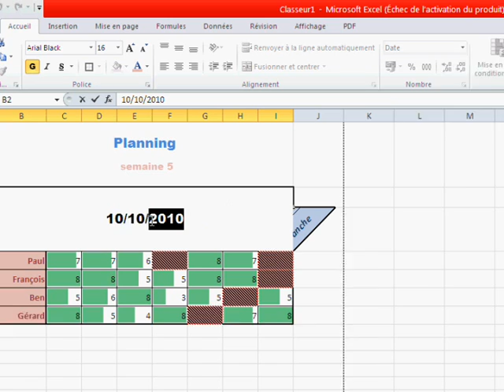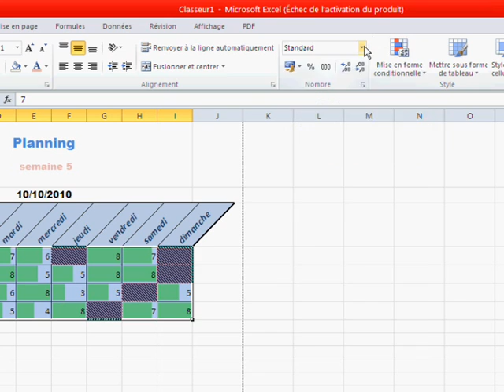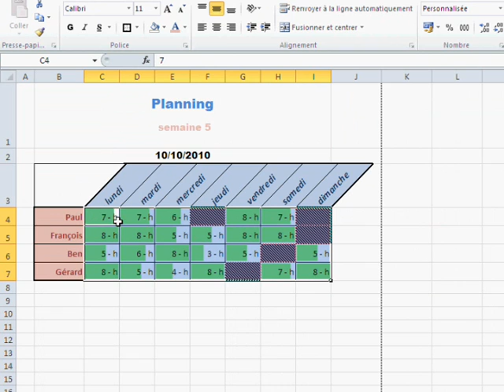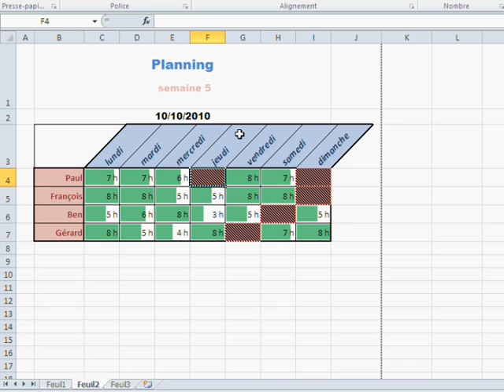Formation Excel 2010 - Partie 5 - Gestion des unités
Formation Excel 2010
Gestion des unités sous excel